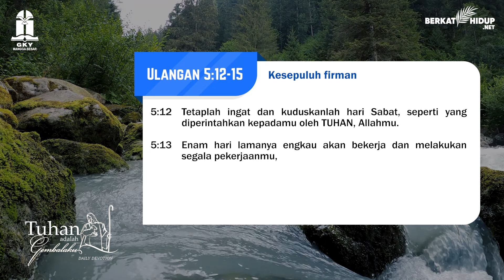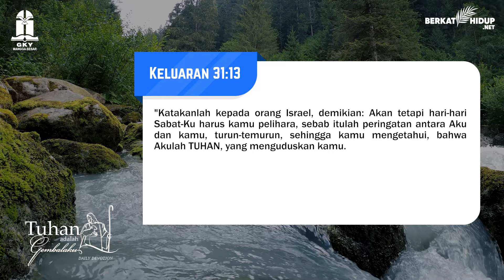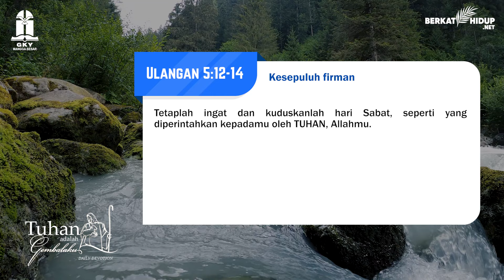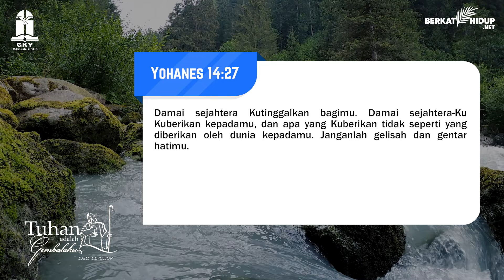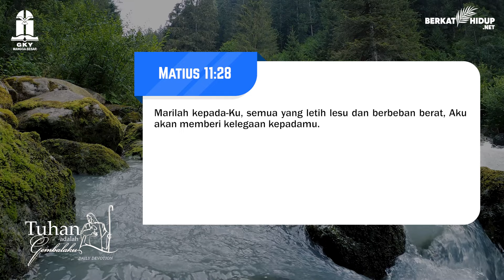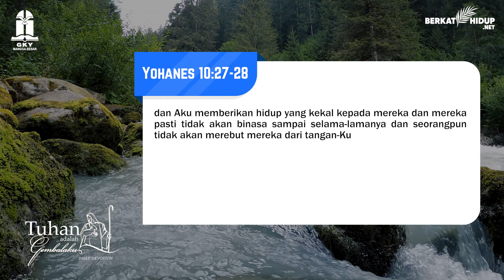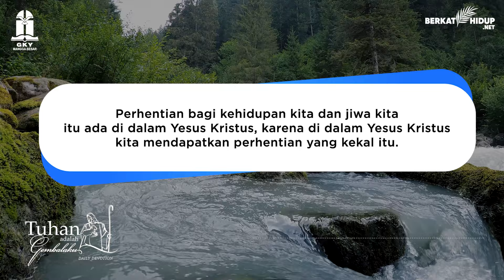Tuhan Adalah Gembalaku #1466 - Kesepuluh Firman (part 3)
Ulangan 5:12-15
Kesepuluh Firman (part 3)

* Marilah kepada-Ku, semua yang letih lesu dan berbeban berat, Aku akan memberi kelegaan kepadamu.

* Bagaimana dengan jiwa kita? Apakah kita mengalami kelegaan dari Tuhan? Mari labuhkan hidup kita dalam tangan kasihNya.

Dalam Tuhan Selalu Ada Kelegaan